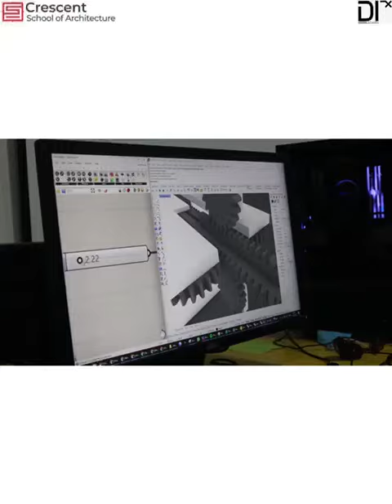Bionic Bloom - an interactive wall art - Best Architecture and Design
The installation aims to create an interactive wall with a reactive response according to user behaviour.
It also aims to asses the students in raising awareness of using technological solution that could be embedded in architectural system via coding, geometrical mechanics and behaviour psychology.

The work were executed with 3rd year under-grads as part of their computational studio.
The installation consists of 90 mechanical "blooms" that can be individually controlled by hand gestures.
During the nearly 4 weeks of its design & development, we explored a barrage of techniques - from computational fabrication optimisation, 3D printing, computer vision, and interfacing with electronics/microcontrollers.
Not bad for a team that consisted solely of architects
Guided By:

Prof.G. @jaya_lakshmi_g
Dean, Crescent School of Architecture